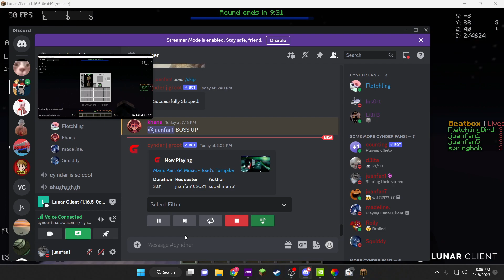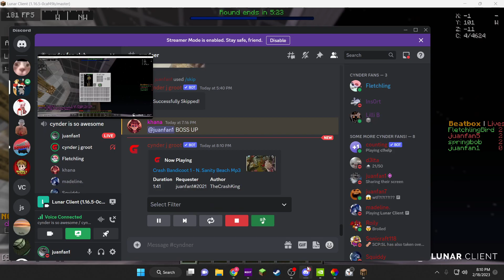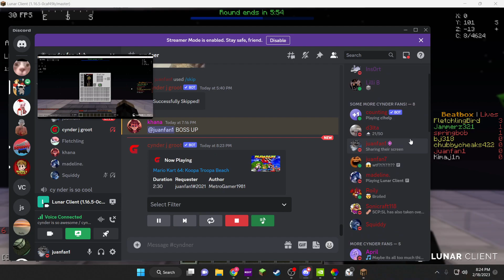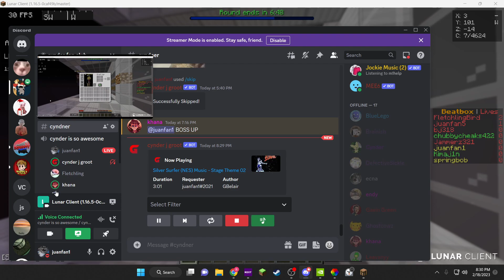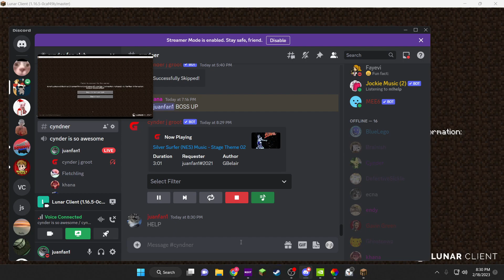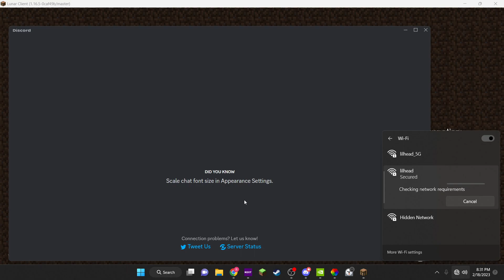smash bros brawl but we troll these randos...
LOL!